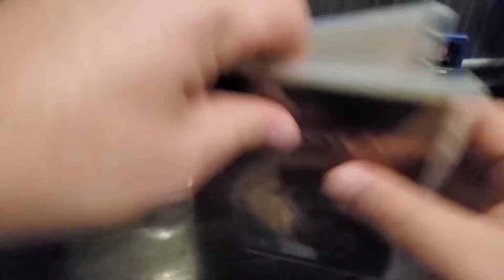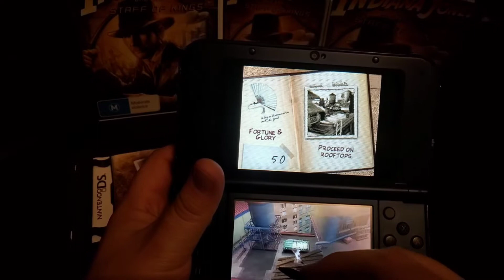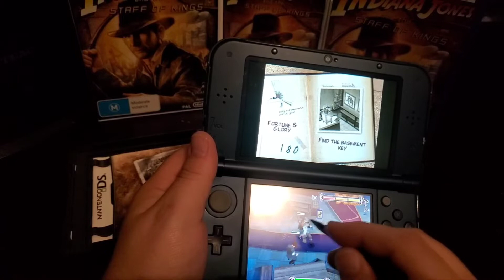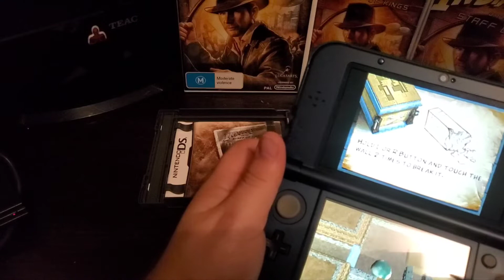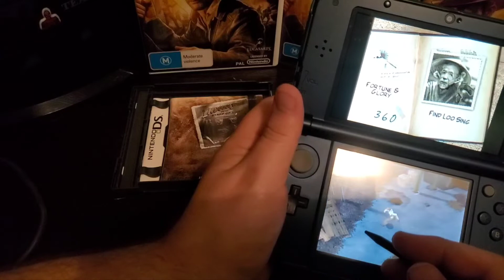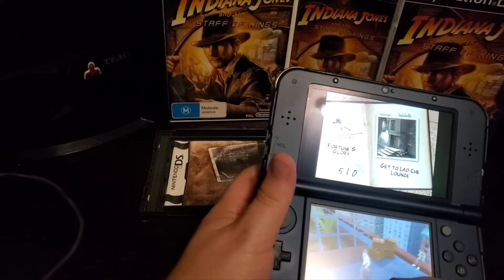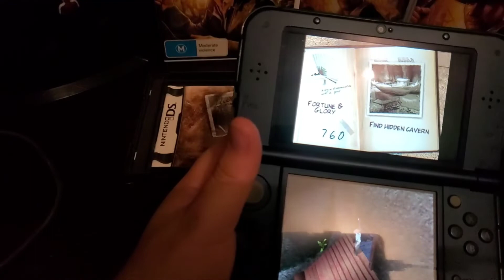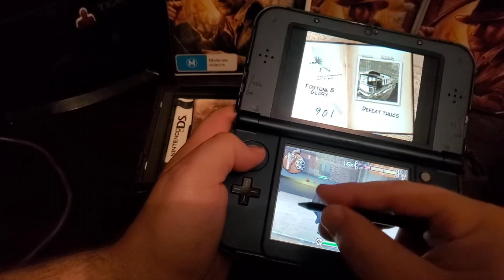Indiana jones and the staff of kings Nintendo DS look back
A look back at Indiana jones and the staff of kings for Nintendo DS